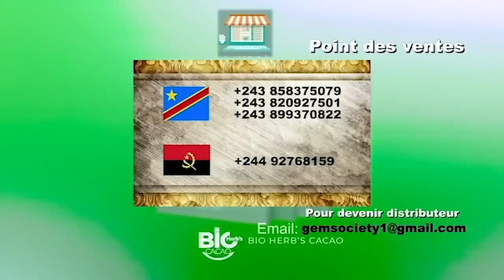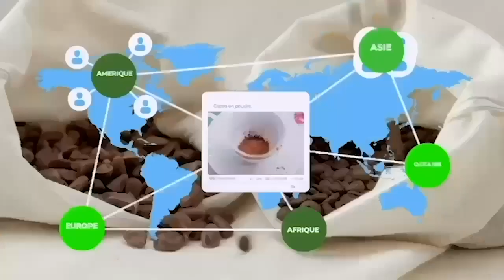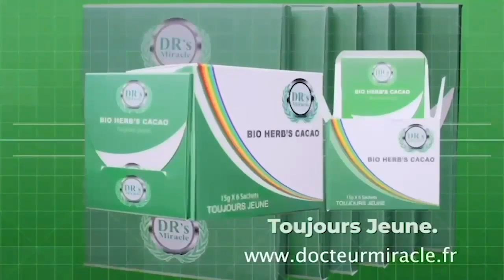HYPOCRISIE DE L’EAC, AIDE OU PARTAGE DE TERRE PLAN DE LA BALKANISATION DÉVOILER